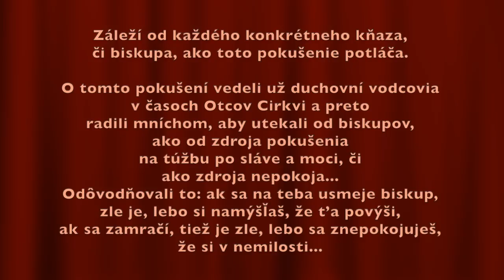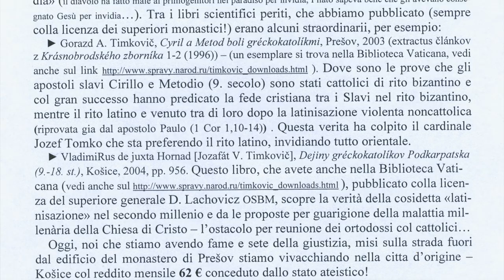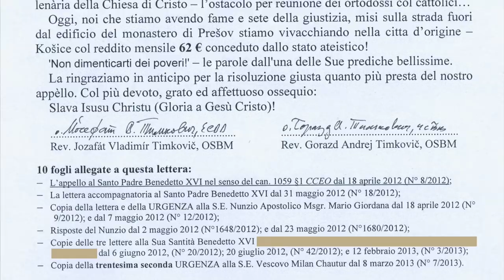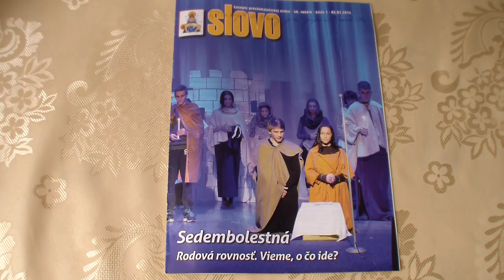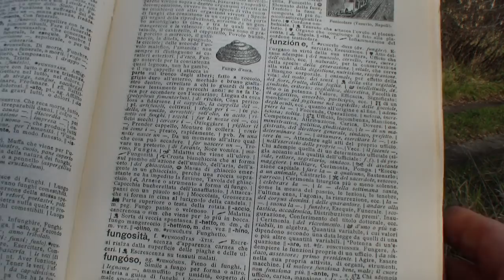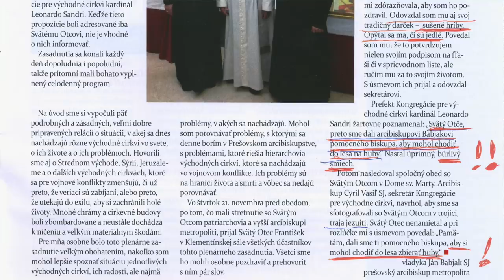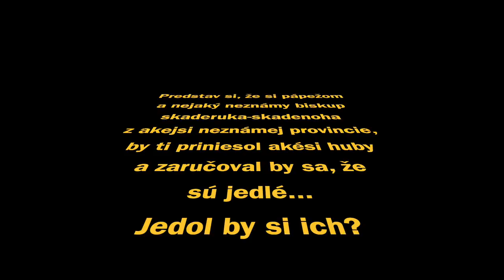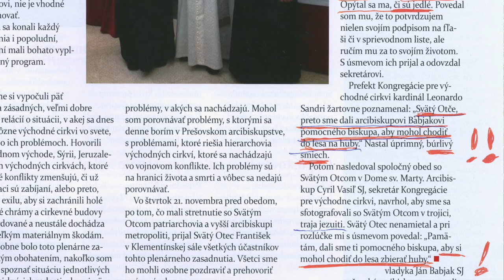Timkovic 35 Papez Frantisek, arcibiskup Babjak a "salene" huby 2018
Mons. Milan Lach, SJ, bol absolútne prvým episkopom menovaným pápežom Františkom. Stalo sa to vďaka odvolaniu-listu, ktorý pápežovi ihneď po jeho zvolení za pápeža poslali otcovia Timkovičovci o svojej perzekúcii a o perzekúcii Rusínov na Slovensku. Následne Sv. Otec, len čo sa ujal úradovania, zavolal sekretára Východnej Kongregácie arcibiskupa Cyrila Vasiľa, SJ, aby mu okomentoval obsah listu. Následkom jeho komentára pápež odvolal návštevu Slovenska a menoval Mons. Milana Lacha za pomocného episkopa pre Rusínov na Slovensku. O tom, že bol menovaný pre Rusínov však na Slovensku nevedel nik, len arcibiskupi Cyril Vasiľ a Ján Babjak. Následne arcibiskup Babjak daroval novozvolenému pápežovi Františkovi sušené huby. Kardinál Sandri vtedy utrúsil poznámku, že "odkedy sme mu dali pomocného biskupa, sa z neho stal hľadač húb", na čo sa strhol hurónsky výbuch smiechu u všetkých prítomných, včítane samého pápeža. Babjak nechápuc situáciu a ňuans talianských slov si to vysvetlil ako prejav úcty, sympatie a vďaky za jeho mimoriadné sušené huby. V skutočnosti však, keďže Taliani huby nejedia (v obave z veľkého rizika otravy), výraz «hľadať a zbierať huby» sa v taliančine stal synonymom jalovej neužitočnej práce a «zberač húb», akým bol Babjak, v taliančine označuje lenivca, darmožráča, povaľača, ktorý nemá čo robiť, a preto sa len tak jalovo poflakuje chodením hore-dole po lese. Babjak sa tak stal šašom na vatikánskom dvore, a keďže o tom nevie, prináša pápežovi pri každej príležitosti už takmer päť rokov (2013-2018) sušené huby. Tie zakaždým putujú okamžite do odpadového koša za veselých poznámok-spomienok na "biskupa povaľača", ktorý však o tom nevie. Babjak si pravdepodobne myslí, že takto svojími sušenými hubami urobil v očiach pápeža obrovskú kariéru, a teda má šancu sa stať onedlho možno i kardinálom.

Myšlienka na zamyslenie: oo. Timkovičovci sú mimo pastorácie, hlásiaci sa na úrade práce ako nezamestnaní, už 10 rokov. Ak by boli zamestaní napr. u arcibiskupa Babjaka (poberali plat zo štátneho rozpočtu), tento film a ani trápna situácia arcibiskupa Babjaka vo Vatikáne s hubami, ktorá trvá už 5 rokov, by určite neexistovali, lebo by jeden z Timkovičovcov na chodbe biskupského úradu Babjakovi vysvetlili, čo znamená pre Talianov: hľadať huby...

Timkovič 35 Pápež František, arcibiskup Babjak a "šalene" huby 2018

Pozrite si playlist: Latinizácia Cirkvi - Latinisation of the Church - Latinization - Латинизация Церкви na Slovensku vo svete - Latinizacia - latinizácia gréckokatolíkov

Credit to youtube music:
Sunstroke